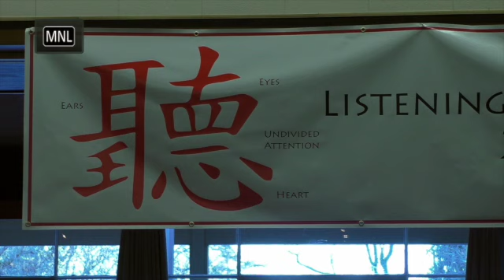"Listening to the Youth Voices" Forum 2015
Amidst Palo Alto's ongoing community conversation about youth health and well-being — one that so often cries out for the youth voice — a room full of parents, students, school administrators, city leaders and community members gathered Sunday, March 1, to hear just that. for the complete story.